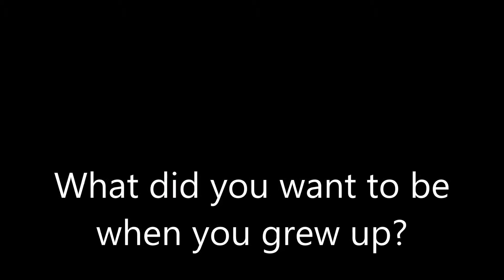Video Voxpop: What did you want to be when you grew up?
I set out to discover what the students of UOW aspired to be when they grew up, I discovered they had big dreams as children, some of them cute and some of them serious. Enjoy!

Ps. I do not own the rights to the music, it can be found here: I set out to discover everyone's unique karaoke song, and then asked them to give me a quick preview. The answers were somewhat serious or filled with embarassment! Enjoy